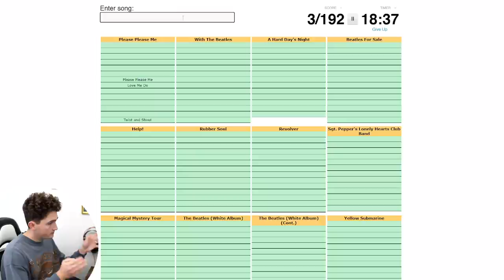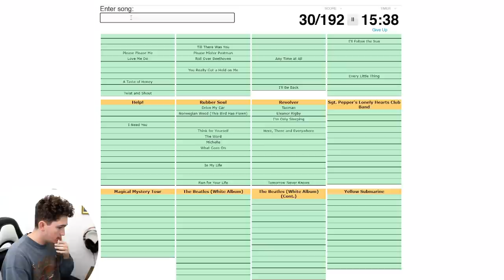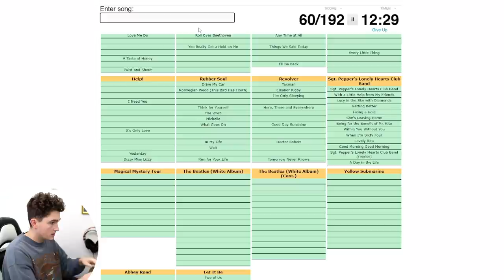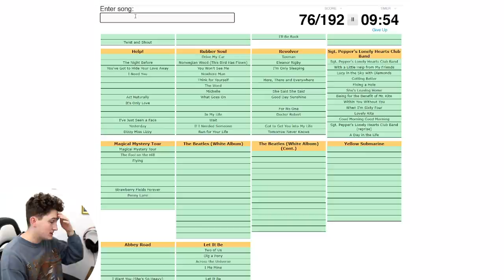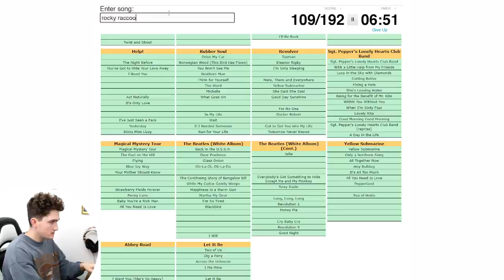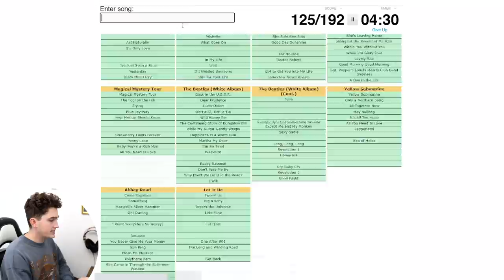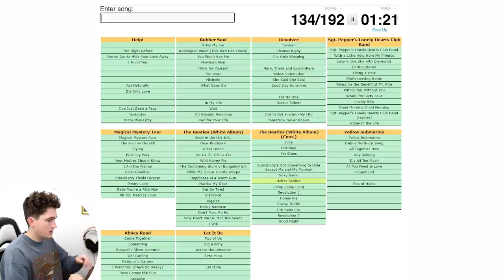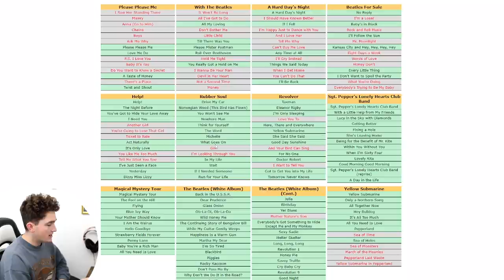Can I name every Beatles album track?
How many Beatles album tracks can I name in 19 minutes? Hopefully enough to avoid ridicule!

If you'd like to play this quiz then it is available